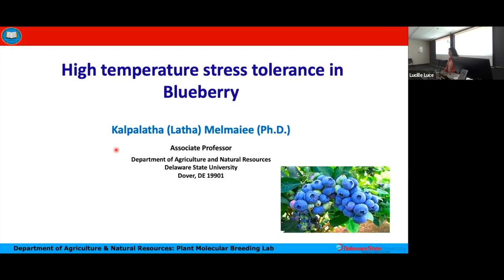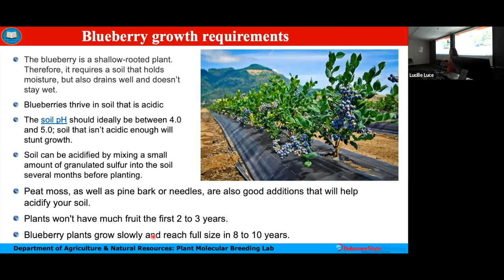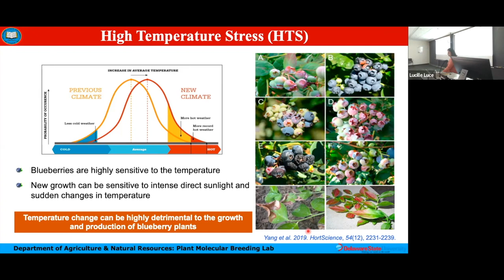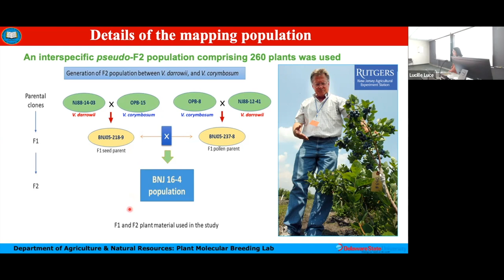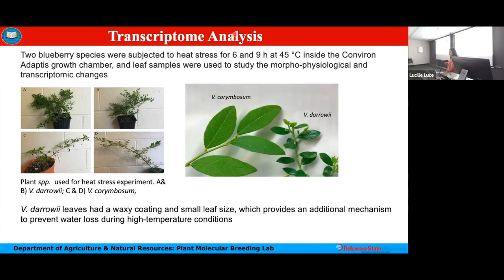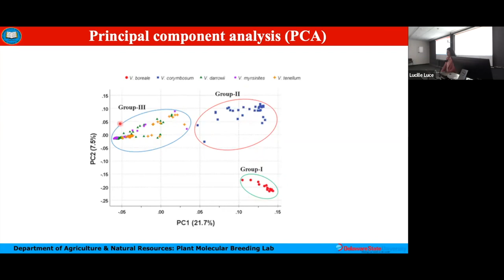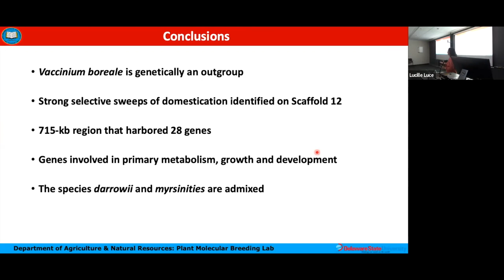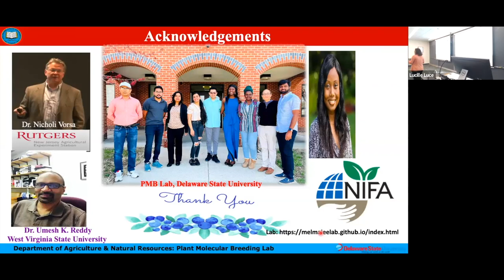Kalpalatha Melmaiee: High temperature stress tolerance in blueberry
Kalpalatha Melmaiee, Delaware State University
Plant Breeding & Genetics Section